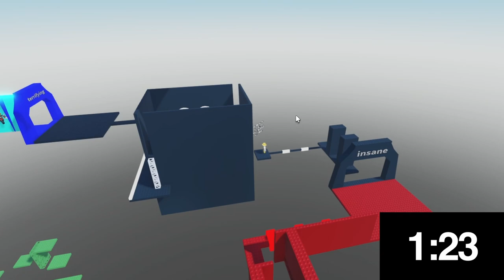I GOT THE HARDEST MARKER IN FTM! (Difficulty Chart Marker)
i got da hardest marker in find the markers dfmufnhsaudfhyushdfusbdf
shufsyubfysdbfyusdbfyutsdyufsu

TOHVIDEOLOL
‎Friday, ‎February ‎24, ‎2023, ‏‎7:23:45 PM